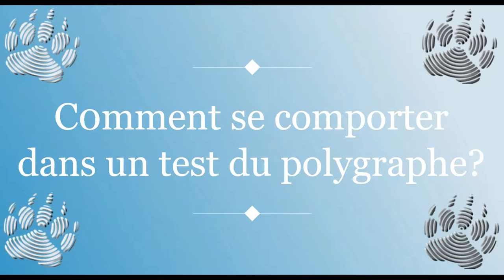Comment se comporter durant un test du polygraphe, détecteur de mensonges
Comment se comporter pendant un test?

Le polygraphe est un instrument ultra sensible. Tout mouvement, bruit, etc. peut avoir un impact sur les lectures de l'instrument.
C'est pourquoi il est important que vous restiez immobile, calme et que vous répondiez par oui ou par non aux questions d'une manière normale pendant le test. Suivez les instructions de l'examinateur du polygraphe.

Pendant la phase de l'entretien, expliquez votre version en détail, soyez honnête. Assurez-vous qu'aucune information n'est omise, cela peut avoir des conséquences négatives dans le résultat final.

Se souvenir d'une situation peut être émotionnel, mais essayez d'être factuel, référez-vous aux faits dans votre déclaration.

Le test polygraphique peut être une excellente occasion de prouver votre innocence, aider le polygraphiste à vous aider.

En résumé :

1. Suivez les instructions
2. Soyez factuel
3. Soyez honnête

Vidéo réalisée par Amável Sanches, psychophysiologiste légiste, expert en polygraphie, membre de l'Association Américaine de Polygraphie, professeur de polygraphie, spécialisation en sciences judiciaires par l'Université Autonome de Barcelone.

Merci,
B.E.A.R. FORENSICS